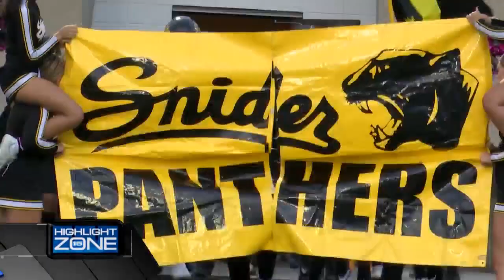Highlight Zone full show - August 19